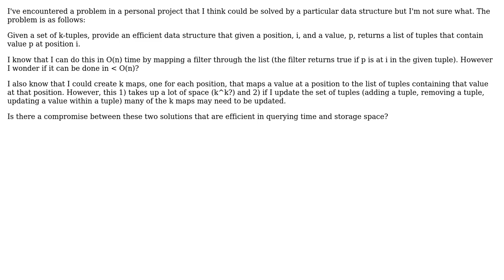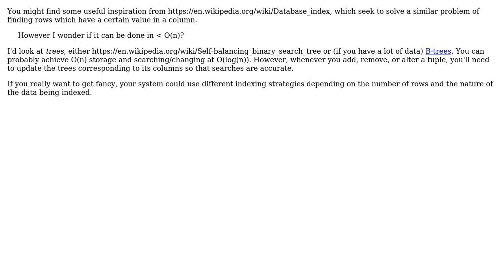Efficient Value-Lookup in List of k-Tuples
With thanks & praise to God, and with thanks to the many people who have made this project possible! You are responsible for your own actions.